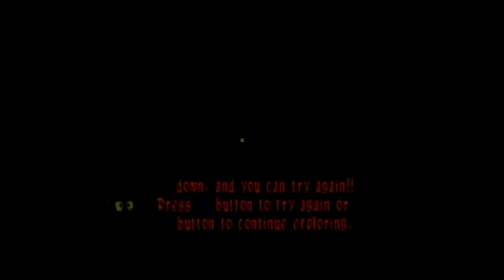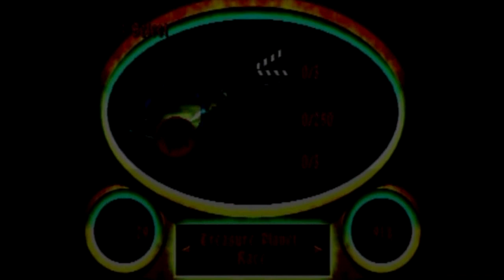Disney's Treasure Planet [07] 100% PS1 Longplay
Disney's Treasure Planet is a 2002 action-adventure game based on the plot of the Disney movie of the same name. Treasure Planet is one of my all time favorite Disney movies and man this game has a killer soundtrack.